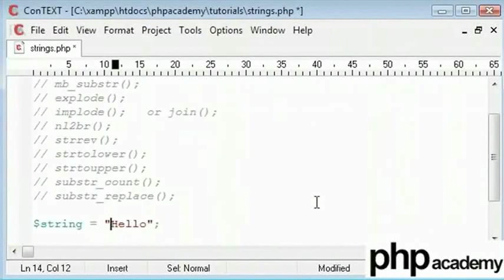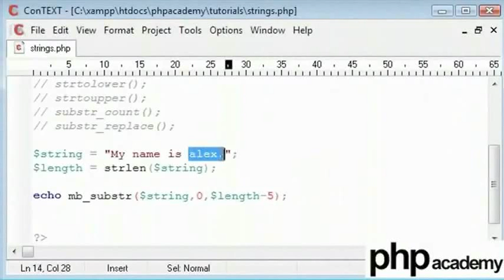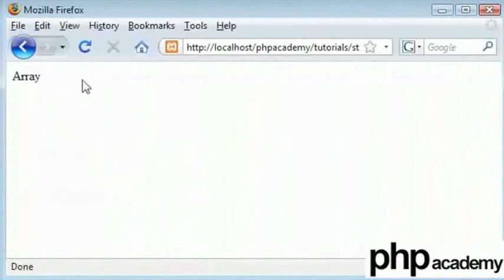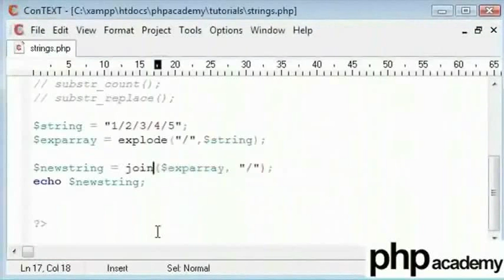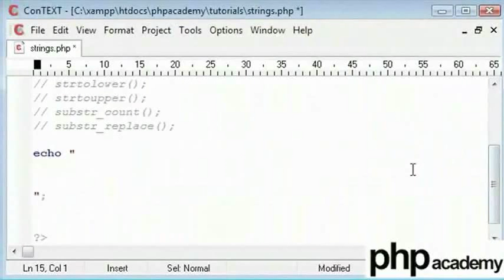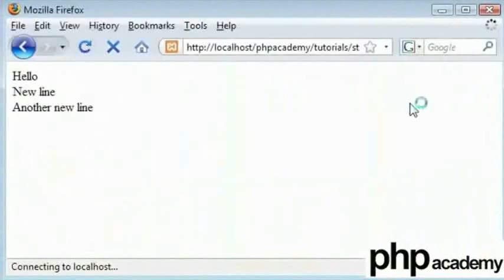PHP String Functions Part 1 - Tamil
PHP String Functions (Part 1)

strlen(string) - This function counts total no of characters, including numbers and white spaces in the string
mb_substr(string,starting_position,no_of_characters) - This function takes a specific character from a string and a range of no of characters preceeding it.
explode("delimiter",string) -This function breaks down the string into a array. Delimiter is used to know from where to break string.
implode(string,"delimiter") -This function joins the array int